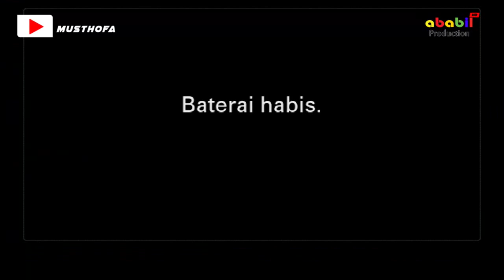RESEPSI PENIKAHAN SRI NURYANI & AHMAD SOFIYAN PADA HARI SELASA 20 JUNI 2023 DI DESA KERTAWINANGUN